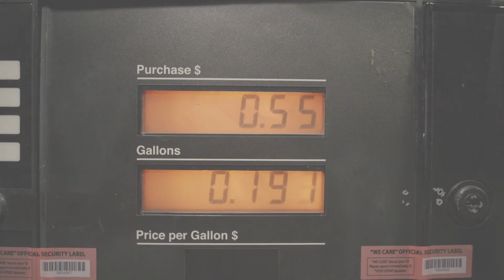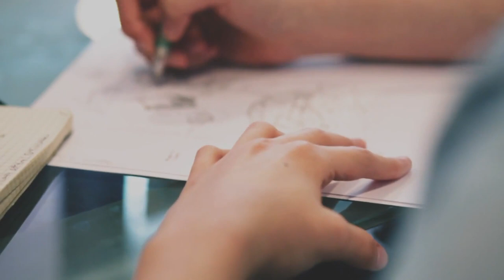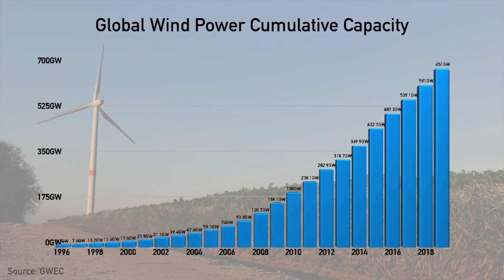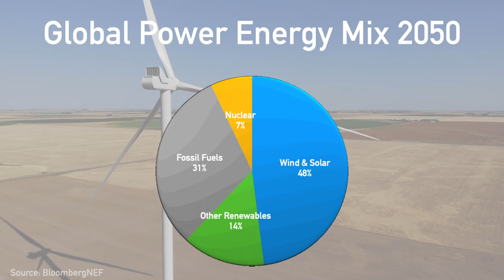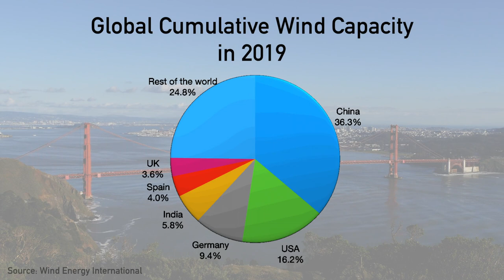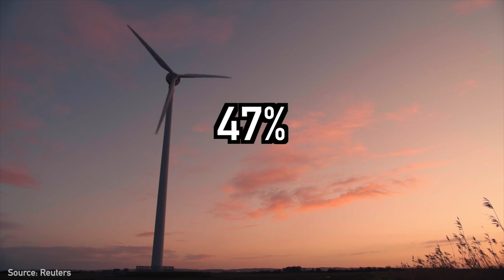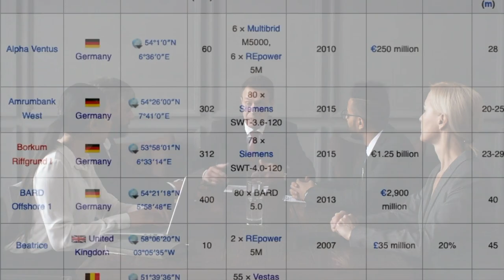The Wind Power Industry - Nature's Biggest Fan?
What is the current state of the Wind Power Industry?
What are the current expectations surrounding the growth of the industry?
What does this mean for green jobs?

 ❗CHANNEL SUPPORT BOX❗